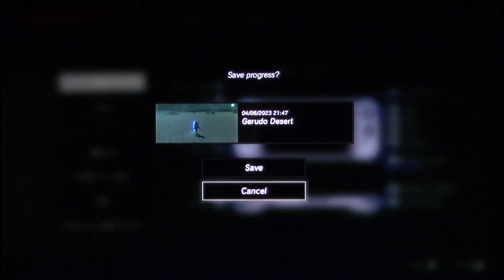The Legend Of Zelda Breath Of The Wild Ep 142